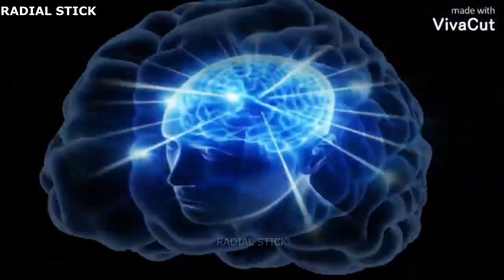SONIC vs Stickman | Stickman Dismounting | funny and epic moments #265